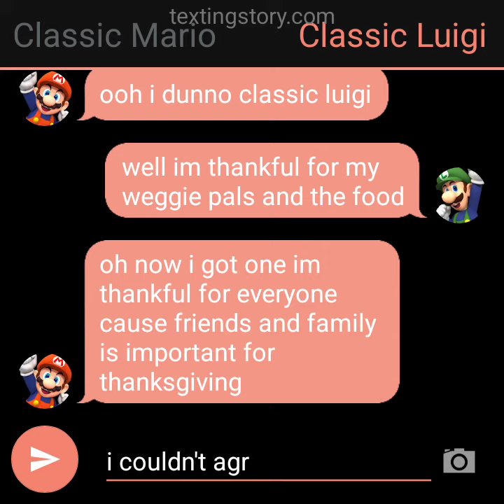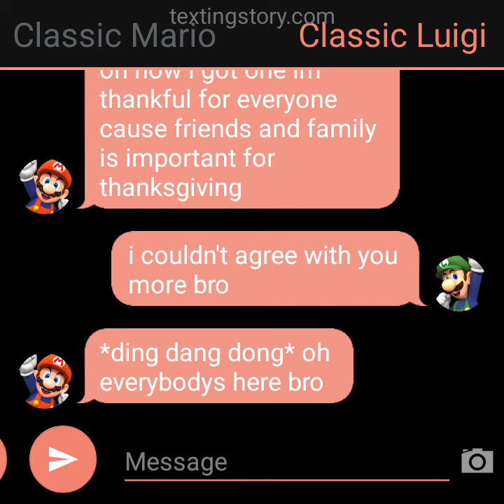Texting Story #66 The Thanksgiving Dinner Party